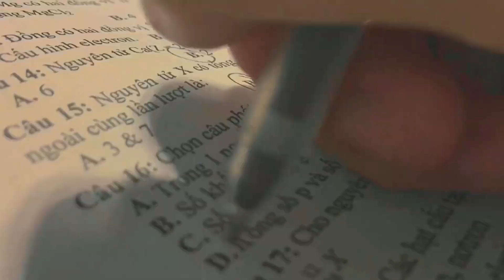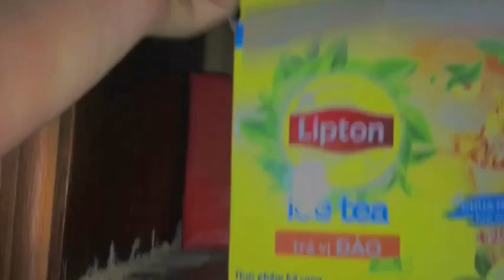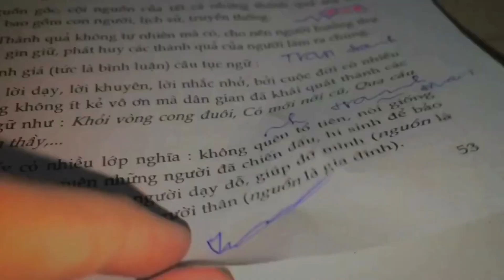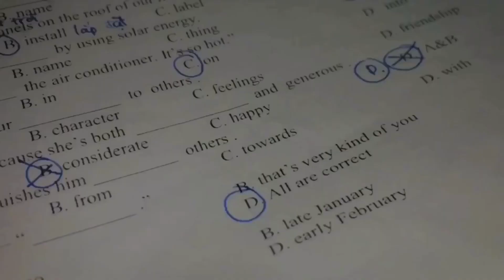#39 Học cùng mình | Study with me chill 🐣